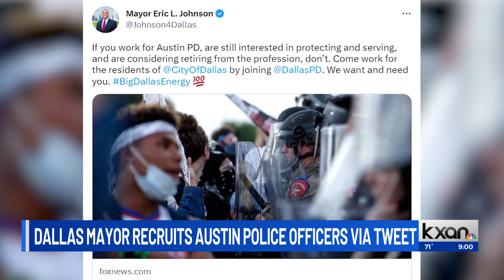'We want and need you': Dallas mayor recruits APD officers in tweet